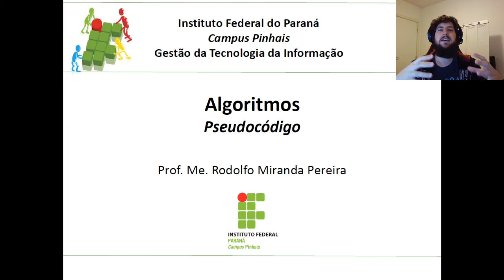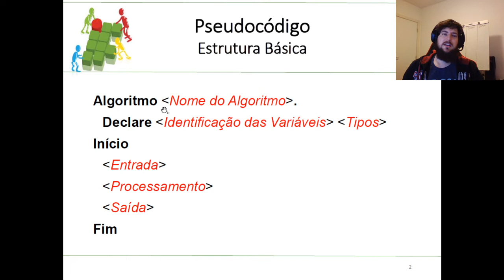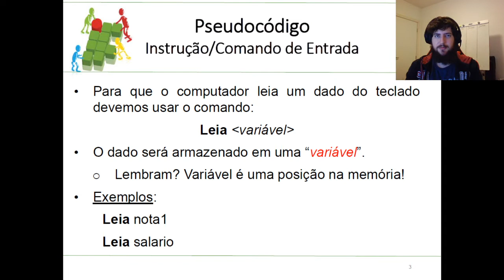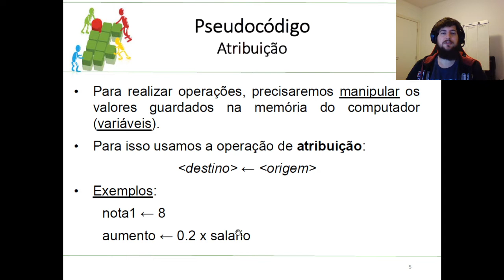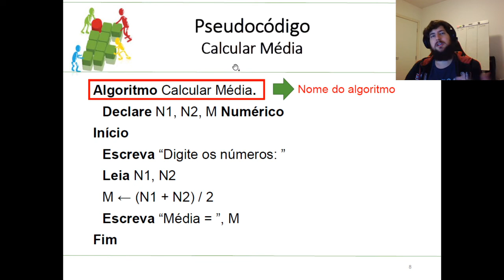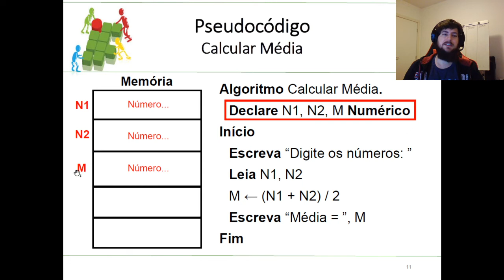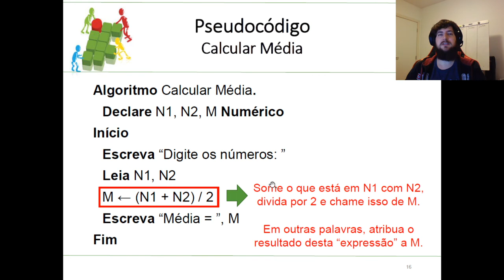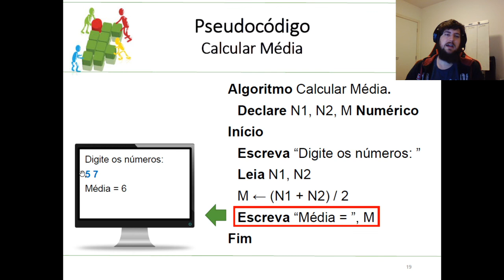Aula 4 - Pseudocódigo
Aula 4 - "Pseudocódigo" da disciplina de Algoritmos do curso de Tecnologia em Gestão da Tecnologia da Informação do IFPR - Campus Pinhais.